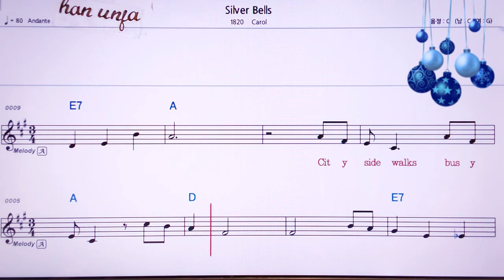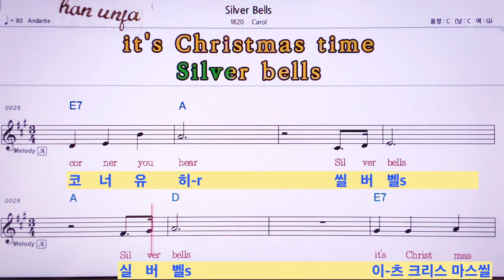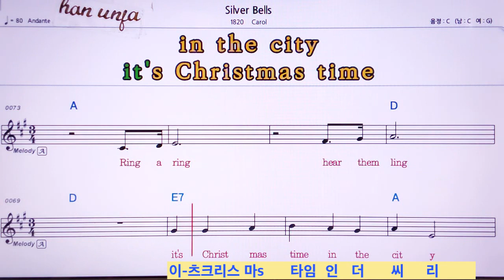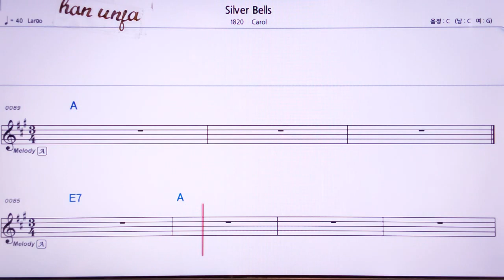한글발음 영어 동시 악보*실버벨💖Silver Bells 👍MR,유투브 노래방, 가라오케, 악보, 코드, 가사 ,Karaoke,반주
한글발음 영어 동시 악보*실버벨💖Silver Bells 🤞유투브 노래방 *악보 ,카라오케 , (Live Sound)カラオケ✌✔계속 업데이트합니다.💖